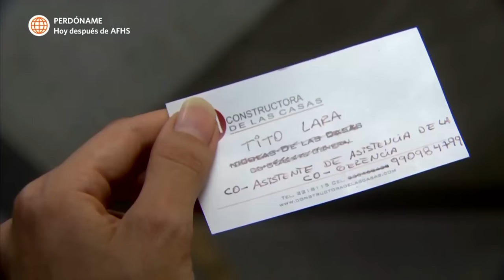Al Fondo hay Sitio 6: Lucho le cuenta a Pepe y Tito sobre el beso con Juanita (Capítulo n° 247)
¡A COMPROBARLO!
Luego de insistir, Lucho terminó confesándole a Pepe y Tito que se besó con Juanita en la constructora y ellos quisieron ir a ver si era verdad la historia.